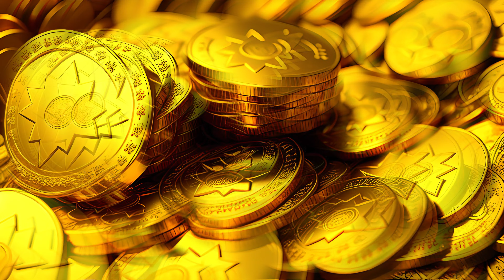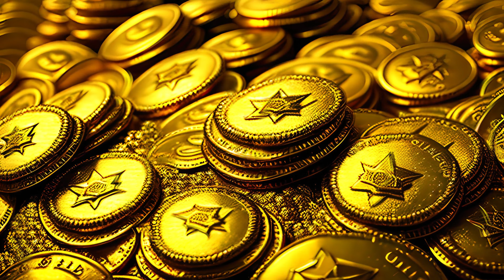💎432 Hz Music to Attract Money | Music to Win, Attract & Manifest Money Fast | Law of Attraction